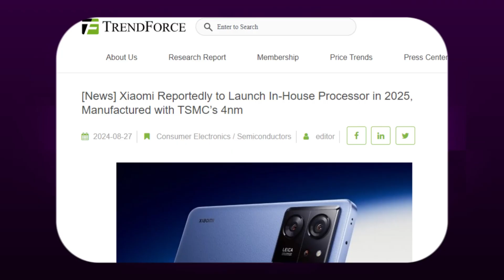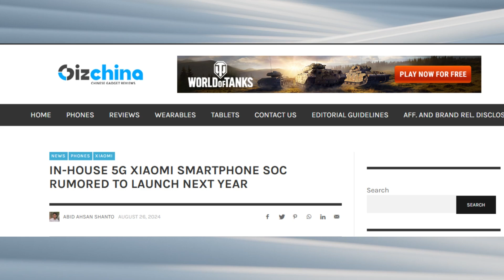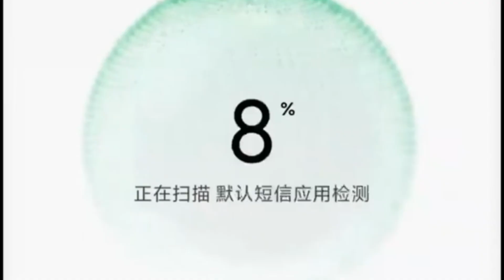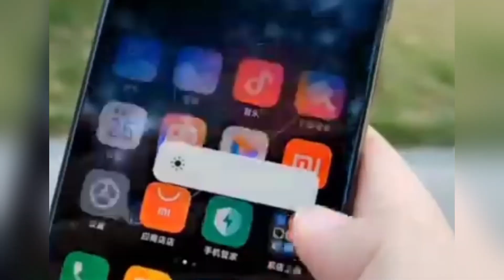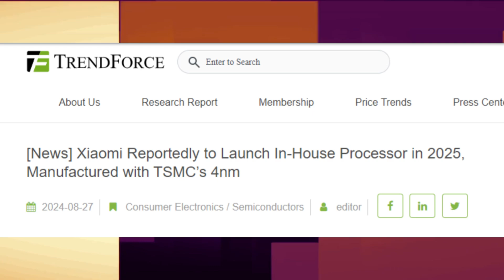Xiaomi's SHOCKING Move to Take on Qualcomm with 4nm Processors!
Discover the ground-breaking collaboration between Xiaomi and Unisoc as they successfully develop a  four chipset This achievement marks a monumental milestone for Chinese smartphone manufacturers, positioning Xiaomi and Unisoc as formidable competitors in the tech industry . Xaomi’s upcoming in-house SoC is reportedly being manufactured using TSMC’s advanced 4nm N4P process. This cutting-edge technology will enable the chip to deliver impressive performance and energy efficiency.